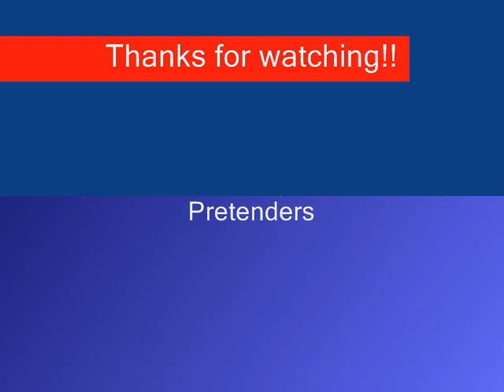I'll Stand By You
A vid of how Dean and Sam are always there for each other, featuring a special guest at the end.  Mainly season 2, with spoilers if you haven't seen the last few episodes. its my first vid, so be nice, please!